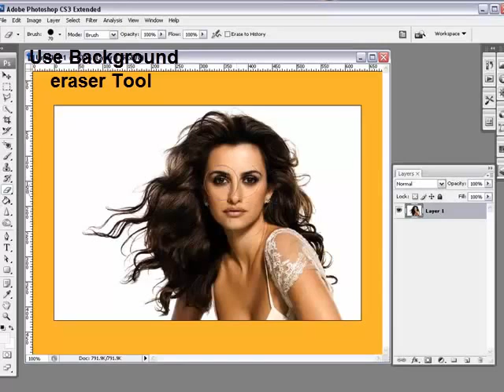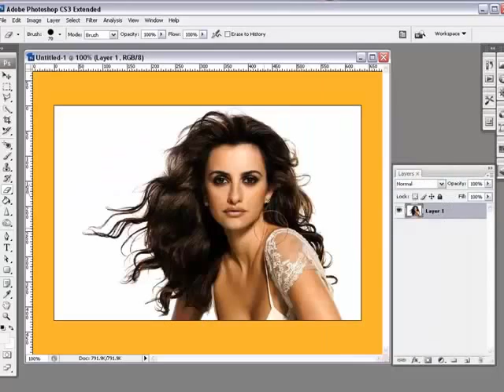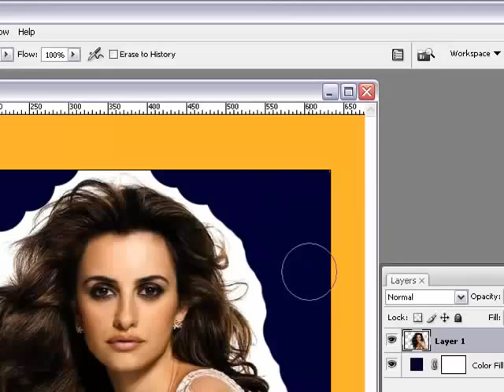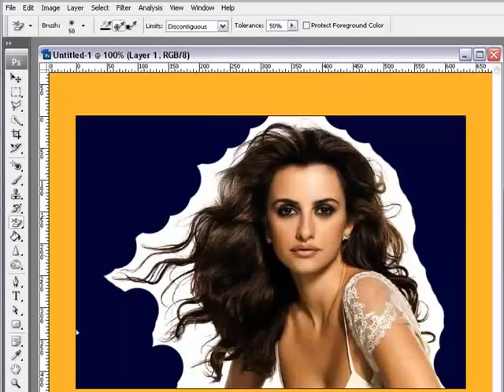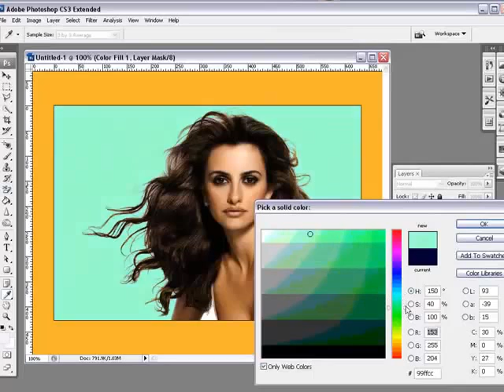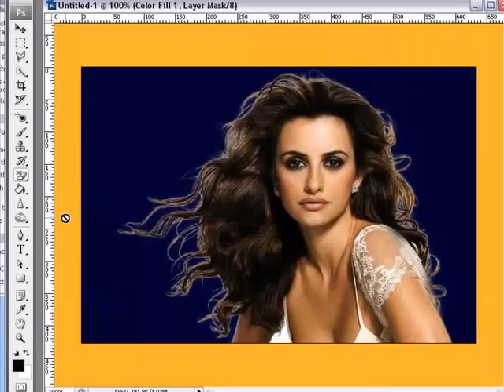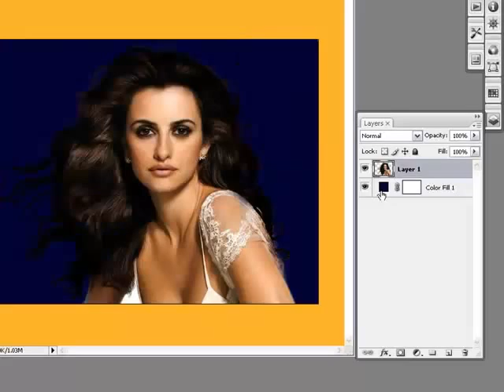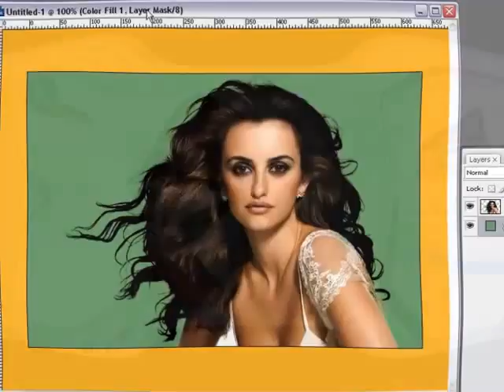How to remove background in PHOTOSHOP_Nil Creation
follow on:
Twiteer:      nileshshelar12
google+:     nshelar25
thanxx for watching video. :D